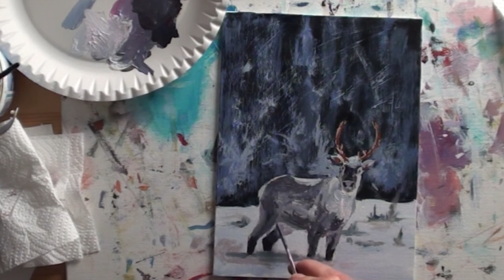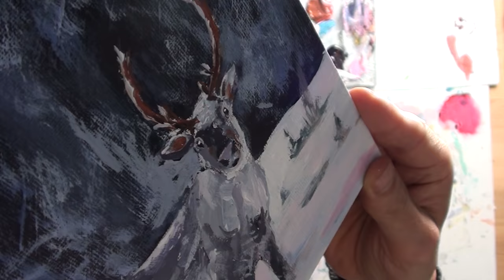Malen mit Acryl: Rentier (Teil 2/2)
Ein kleines und feines Motiv für die kalte Jahreszeit und auch noch Illustration für mein Weihnachtsbuch 2016.

Pinsel: Katzenzunge Borste und Synthetik jeweils Nr. 8, Spitzpinsel Nr. 1, Linierpinsel Nr. 2

Farben: Titanweiß, Eisenoxidschwarz, Kadmiumgelb, Preußisch Blau, Ultramarin, Krapprot